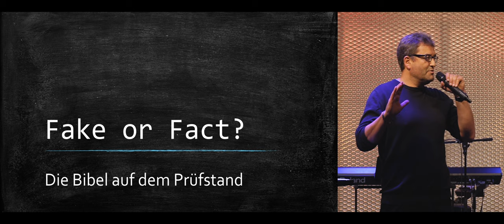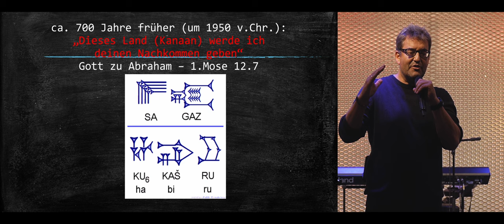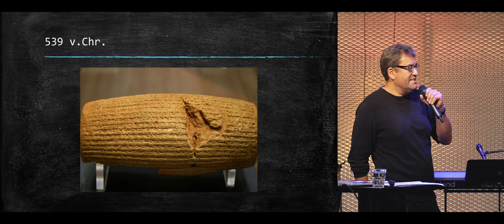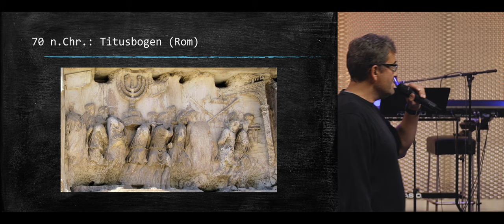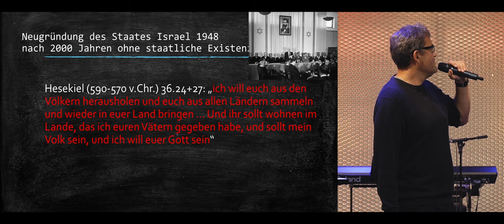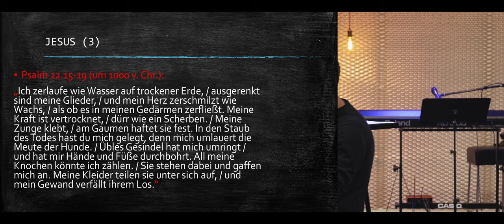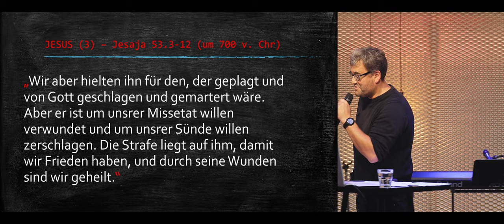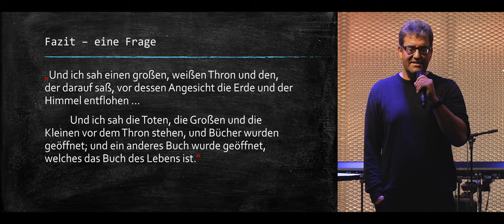FAKE or FACT | Die Bibel auf dem Prüfstand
Halten die alten Vorhersagen der Bibel einer modernen historischen Analyse eigentlich stand? Sind davon überhaupt welche eingetroffen?
Im Rahmen des Live Events "Fake or Fact" vom 15. Oktober gibt Dr. Gideon Maier mit fünf Fallbeispielen darauf eine Antwort.

🎉 Herzliche Einladung natürlich auch zu unseren Gottesdiensten vor Ort – jeden Sonntag um 10 Uhr, Silberburgstraße 6